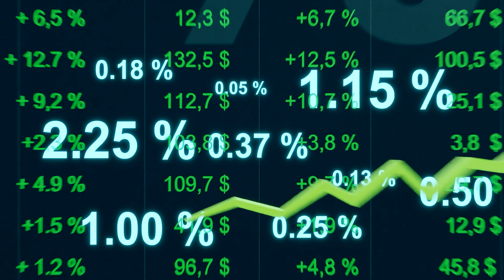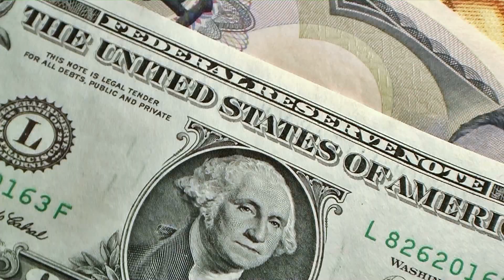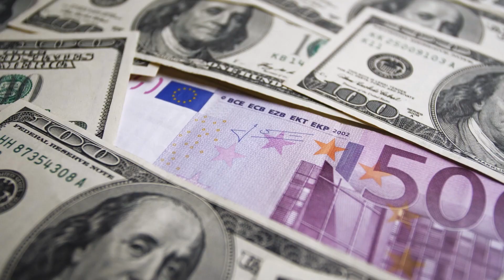Ask the expert: What are yield spreads?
Yield spreads can be a useful tool for FX traders, as they can indicate the relationship between two economies and hence, the direction of a currency.

Receive your daily market and forex news analysis directly from experienced forex and market news analysts! Tune in here to stay updated on a daily basis